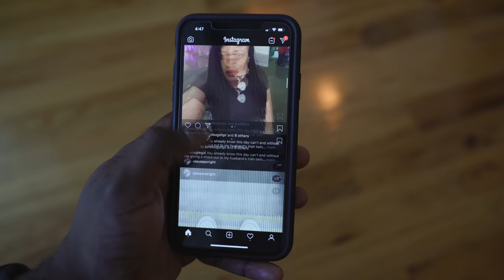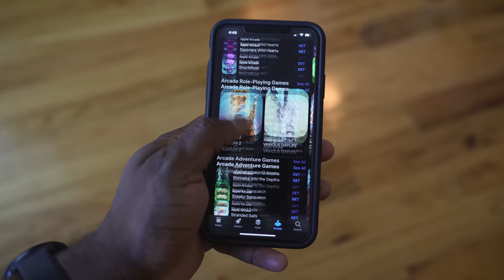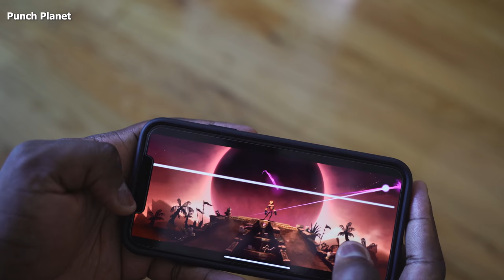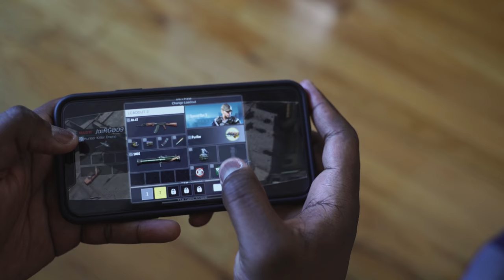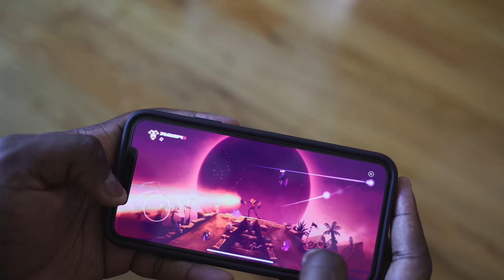iPhone 11 Pro Max - The Best Camera of the Year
its been over a month since the iPhone 11 Pro Max launched. Let's see how well it faired and why I didn't switch.

Spigen iPhone Screen Protector
Razer Case

1) iMobile Test drive: A day with Mate 20 Pro +A Surprise